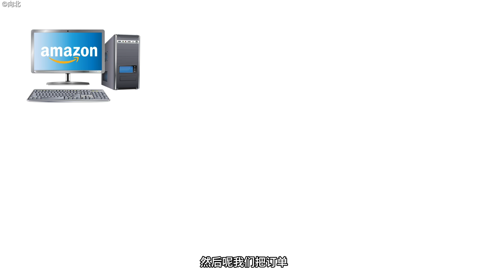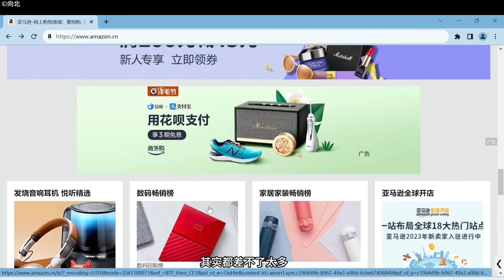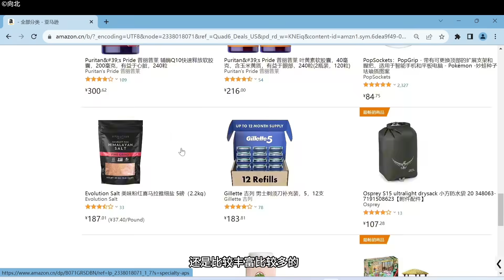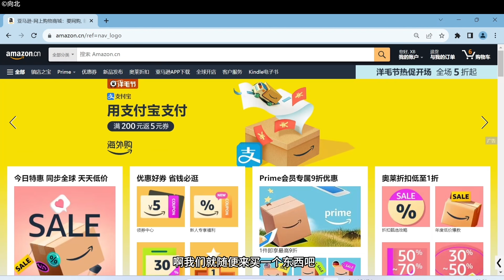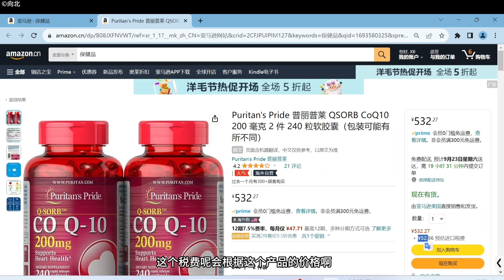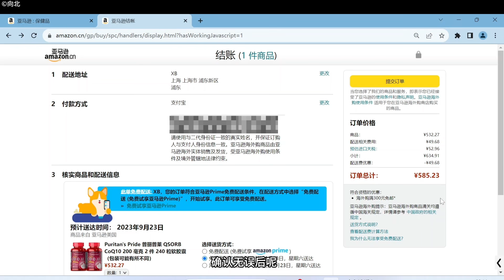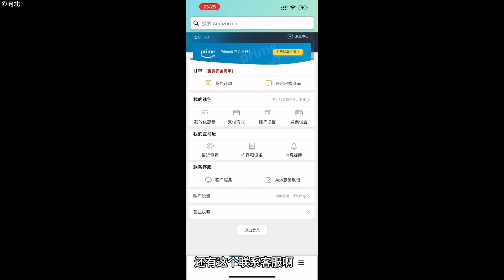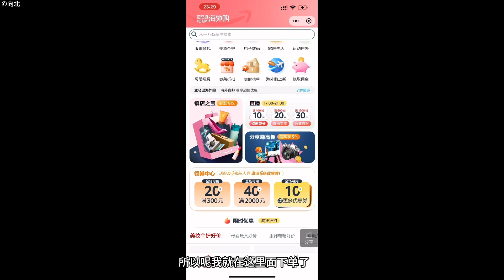在亚马逊Amazon海淘的最简单方式，无需信用卡，无需转运，轻松海外购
00:00 详细介绍
1:51 实操介绍
9:10 移动端介绍